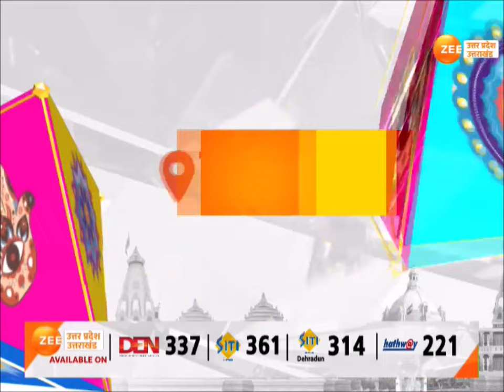PM Modi On Rishikesh: उत्तराखंड में आज से हेली एंबुलेंस सेवा, ऋषिकेश AIIMS को मिली सौगात |CM Dhami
Rishikesh: उत्तराखंड में आज से हेली एंबुलेंस सेवा, ऋषिकेश AIIMS को मिली सौगात, पीएम नरेंद्र मोदी ने किया वर्चुअल उद्घाटन, सीएम पुष्कर सिंह धामी मौजूद ,मरीजों को हेलीकॉप्टर में मिलेगा मुफ्त इलाज

Rishikesh: Heli ambulance service in Uttarakhand from today, Rishikesh AIIMS got a gift, PM Narendra Modi did virtual inauguration, CM Pushkar Singh Dhami present, patients will get free treatment in helicopter.